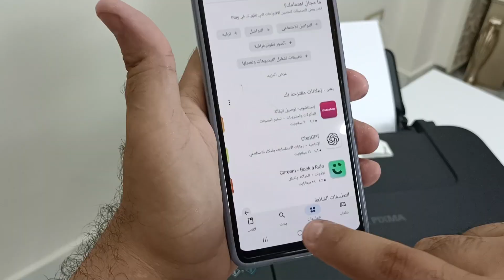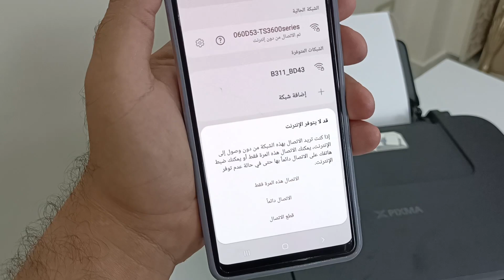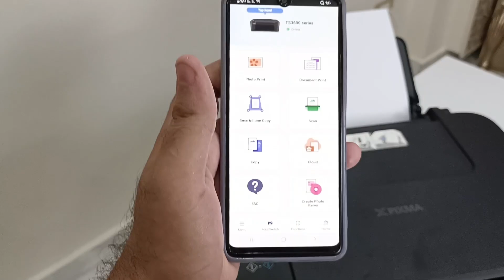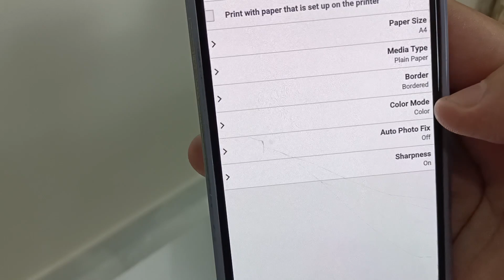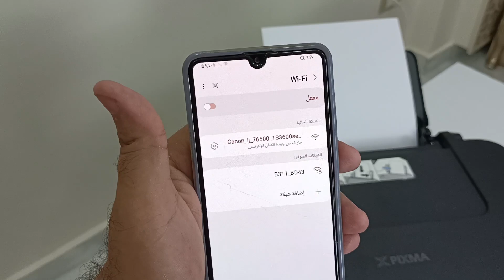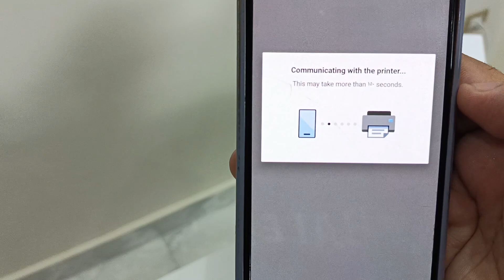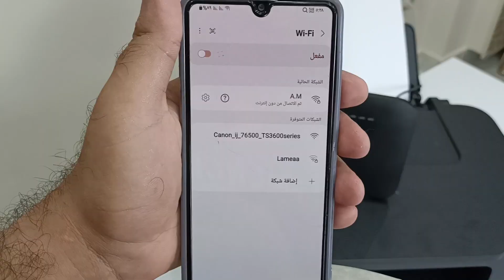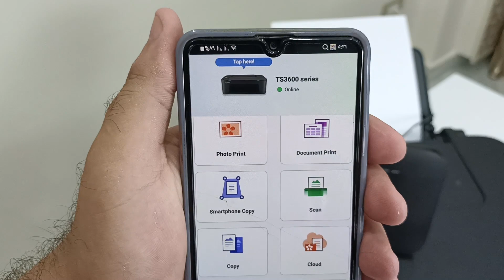أطبع من الهاتف مباشرتاً في الطابعة Canon TS3640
خطوات الطباعة من الهاتف فى الطابعة Canon Pixma TS3640
بدون أستخدام الراوتر وبدون استخدام كابل Usb

خطوات الطباعة من الهاتف TS3640
خطوات الطباعة من الجوال TS3640
خطوات الطباعة من الموبايل TS3640
Canon TS3640